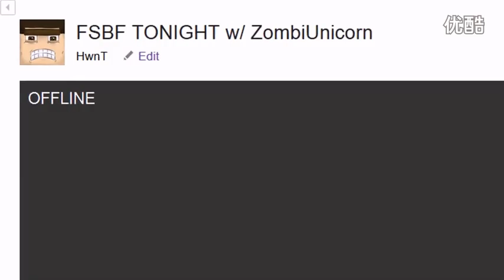A NEW HOME STEVE n' HWNT